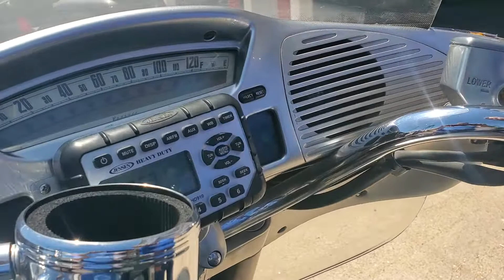SOLD #1505 2005 Yamaha Trike